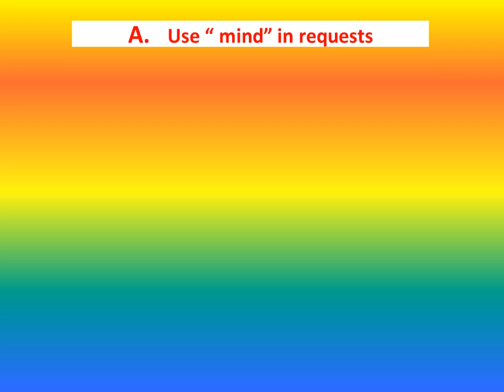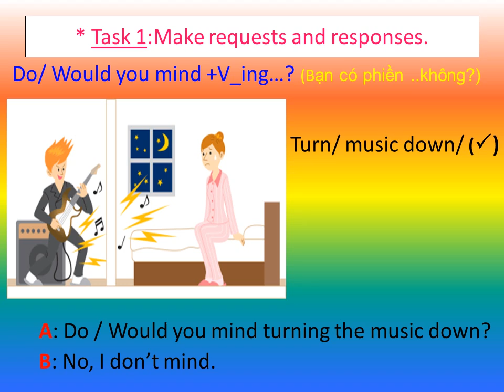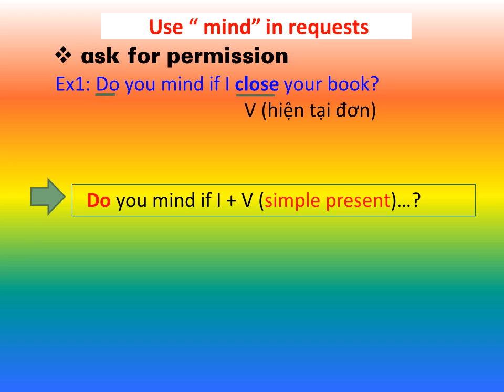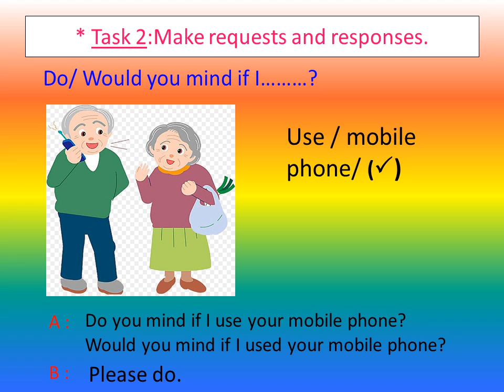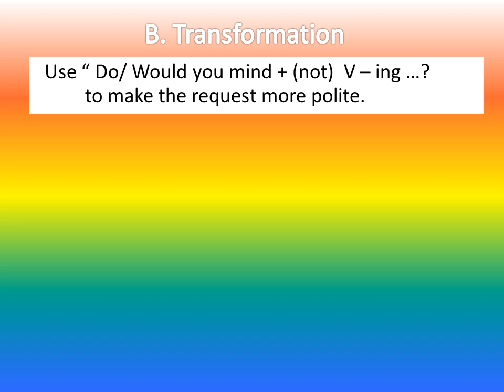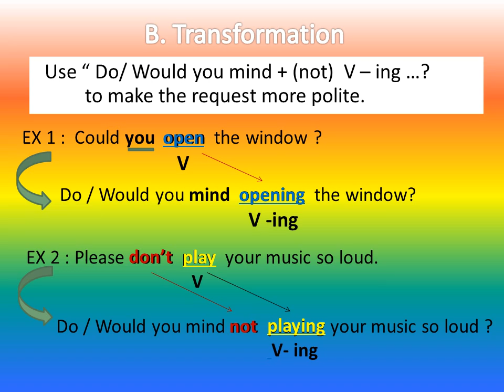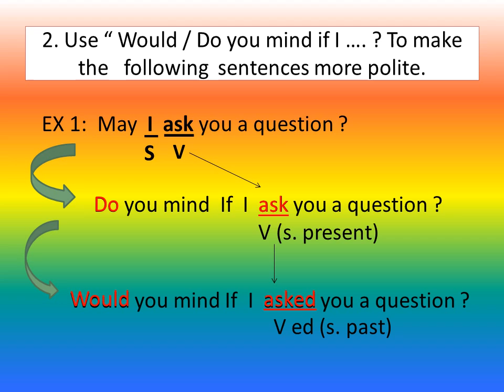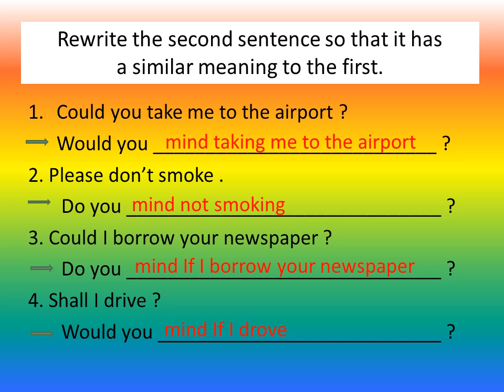ENGLISH 8 UNIT 11CONT Grammar& Transformation Ms Cuc